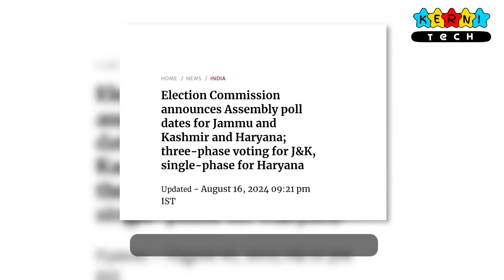USBRL Tunnel T1/T33 near completion | Will Train reach kashmir in 2024? Kashmir development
Udhampur Srinagar baramula Railway link update
USBRL Tunnel T1 Update

The Indian Railways has been working relentlessly to complete the ambitious Katra-Banihal railway route, a 111-kilometer-long rail link, connecting Katra to Banihal in Jammu and Kashmir. In this extensive railway project, the most significant challenge lies in the construction of the USBRL rail tunnel T1 in Katra. P.

Tunnel T1 of the USBRL project passes through the Main Boundary Thrust (MBT), a geological structure in the Himalayan region characterized by dolomite formations that tend to seep water, posing a considerable risk during tunneling. In 2017, during the initial excavation, water ingress issues led to the suspension of work. However, when the project resumed, careful technical measures were employed to ensure the safety of the excavation process.

The 3.2-km-long single tube tunnel, located at the foot of the Trikuta Hills in the Katra-Reasi section of the Udhampur-Srinagar-Baramulla Rail Link Project, has been described as the most difficult section of the project.

The railways also changed the alignment of the rail line to ensure that only a small portion passes through the tricky terrain, which the engineers had described as the worst conditions ever encountered in building tunnels anywhere in the country
The Jammu–Baramulla line is a railway track being laid to connect the Kashmir Valley in the Indian union territory of Jammu and Kashmir with Jammu railway station and thence to the rest of the country. The 356 km railway track will start from Jammu and end at Baramulla. It comes under the jurisdiction of the Firozpur railway division of Indian Railways' Northern zone. The 359 m (1,178 ft) tall Chenab Bridge lies on this line, which once completed will be the tallest railway bridge in the world.
developmental projects in jammu and kashmir

National Highway-44, Jammu-Srinagar  ,Semi Ring Road Jammu/Srinagar, Construction of Drung Tosamaidan Road viz Sitaharan , Upgradation of Magan Beeru Budgam Road
Construction of 22 Degree Colleges ,Establishment of 2 Culture Universities IIM, Jammu  IIMC, Jammu
Medical College, Rajouri  Medical College Baramulla Medical College Anantnag 200 Bedded Maternity Hospital, Jammu 200 Bedded Maternity Hospital, Srinagar
Construction of Jammu Ropeway Project  Development of Border Tourism at Suchetgarh Jammu Tawi Golf Course Sidhra Patnitop Ropeway Project Int. Dev of tourist Facilities at Anantnag, Kishtwar, Pahalgam-Daksum-Ranjit Sagar dam circuit Integrated Development of tourist facilities at Baramulla-Kupwara-Leh under Himalayan Circuit. Creation of tourism facilities in lieu of damaged assets during the flood 2014
Ratle hydroelectric project,Ratle hydroelectric power project , International yoga centre udhampur mantalai , srinagar shoping mall made by  UAE'S company Emmar group
It tower

You can also watch previos videos on our channel
We made videos on topic like

bakal railway station , slala railway station, arpinchala railway station , chenab bridge latest update , usbrl stations, usbrl news .kashmir development projects ,train in mountains